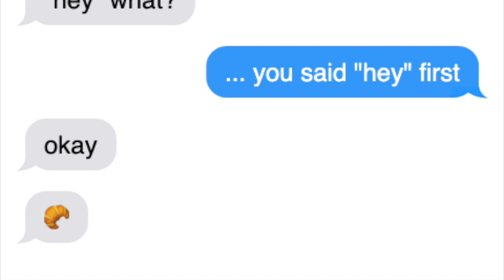Mixed Messages | LIVE A LIVE OC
Shitpost vid featuring Oscar, the French Revolution LAL OC.